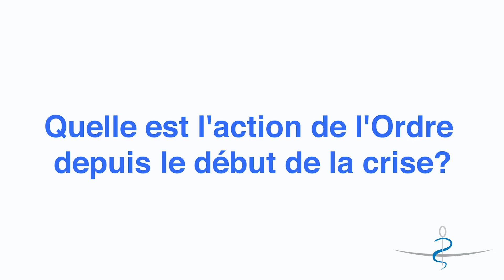COVID-19 - Message du président de l'Ordre aux médecins #2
Interview du président de l'Ordre national des médecins à propos du Coronavirus